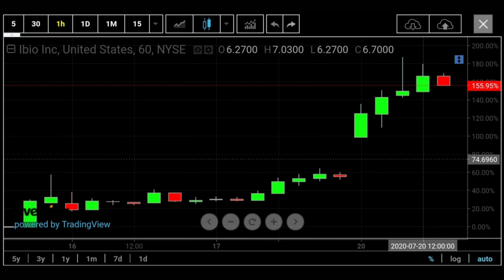Top Penny Stocks - VBIV and IBIO!? Are These Biotech Stocks Still A Buy!?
I published a video last week telling you about VBIV and IBIO. This video shares why these are some of the best biotech penny stocks to swing right now.

I'll also run through today's news released about IBIO's progress in the race for the cure, and I give you a few more biotech penny stocks to put on your watchlist.

1.) Robinhood

Join Robinhood and we'll both get a free stock Claim this stock now without investing money first

2.) Webull

Trade Stocks, ETFs and Options on Webull! Open a Webull brokerage account and receive ONE (1) free stock! Deposit and get an additional free stock!

3.) Firstrade

4.) M1 Finance

5.) Iconsumer

6.) MooMoo